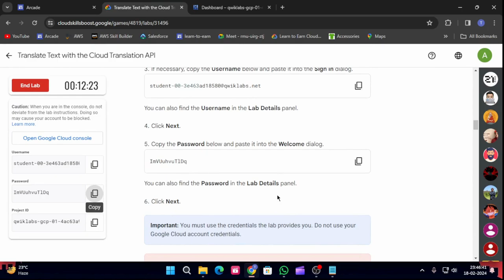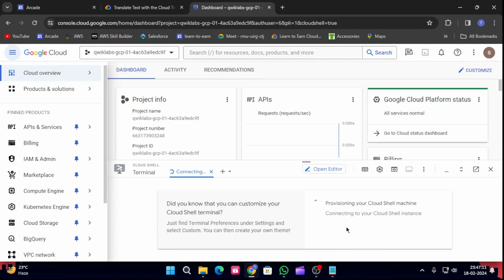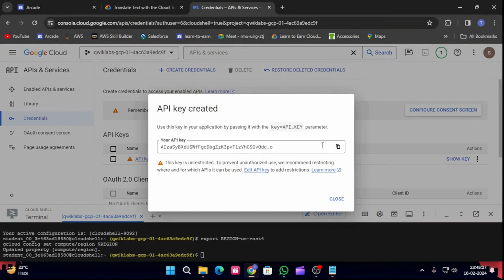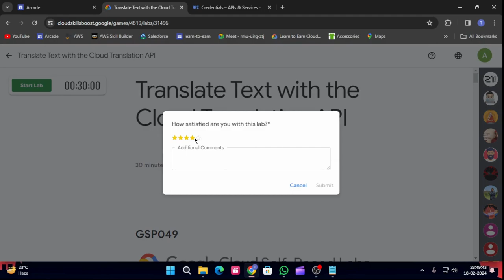Translate Text with the Cloud Translation API | Arcade 2024